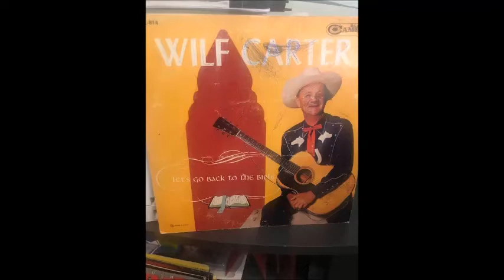Wilf Carter - The Old Rugged Cross